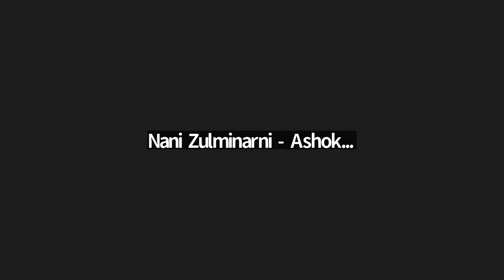New Longevity: Percakapan dengan Ompung Juraida Purba dari Humbang Hasundutan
Anggapan bahwa lansia adalah manusia yang lemah, tidak memiliki kekuatan untuk memutuskan sesuatu dan kuno tak asing lagi di telinga kita. Padahal semua orang mampu hidup berdaya tanpa batasan usia.

Sesi New Longevity bersama Ashoka Indonesia menawarkan cara pandang baru untuk menyadari dan memahami kekayaan kekuatan hingga kontribusi lansia untuk masyarakat di sekitarnya.

Yuk, ikuti sesi ngobrol New Longevity bersama Ashoka Fellow, Dina Lumbantobing serta Ompung Juraida Purba dari Humbang Hasundutan, Sumatera Utara.